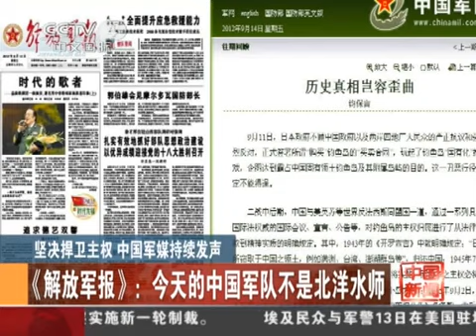PLA Warns Japan on Diaoyu Islands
China's people's liberation army (PLA) issues stern warning against Japan. The PLA affirms its mission to uphold the verdict of the Second World War and enforce the Potsdam Declaration and the Cairo Declaration. 解放军在钓鱼岛问题上给日本严厉警告。解放军将以武力维护世界反法西斯战争的胜利。